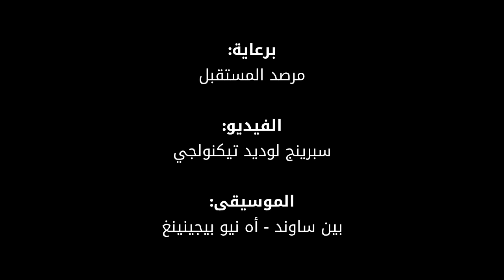شاهد: أول تقويمات الرُكب الآلية في العالم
إليكم أول تقويمات الرُكب الآلية في العالم حيث يحسن الجهاز قوة الركبة وحركتها ويقلل الضغط على المفاصل ويجعل الحركة أسهل.